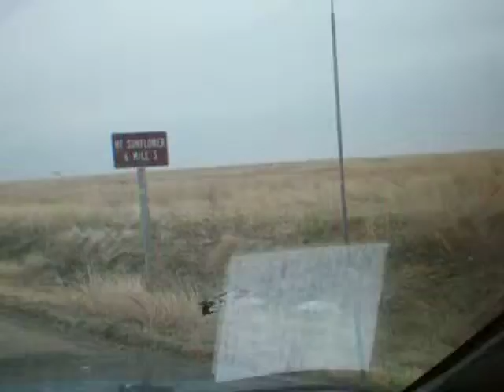My trip to Mt. Sunflower part 2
Sign spotted!